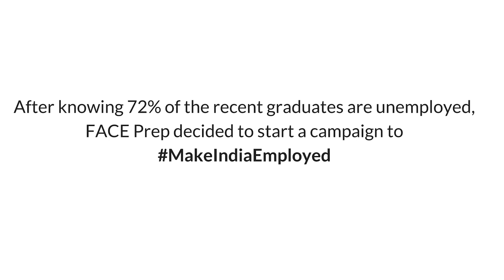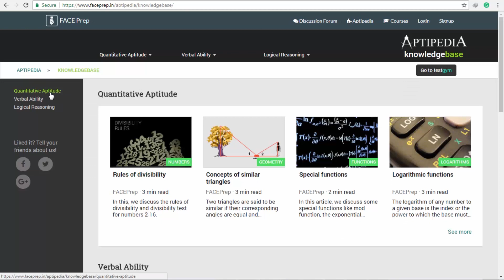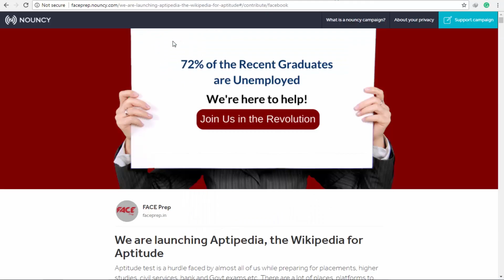Join Hands with us to MakeIndiaEmployed | Launching Aptipedia | FACE Prep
Help us reach out to more students like you by supporting our campaign.
to support our campaign
Follow these steps to support our campaign:
Step 1: Click the link - Scroll down - Click Support with facebook
Step 2: After clicking that you have to type a sentence of your view and very important you have to add this at the end
Step 3: Click "contribute post", you will have to login with your Facebook account and then click "ok"

We asked a lot of students what's stopping them from getting a job and over 70% of them said that the aptitude test was the main reason for them not being able to get a job. We at FACE Prep, put in a lot of effort to make it easier for you. Our experts and instructors worked for months conceptualizing and designing Aptipedia, the Wikipedia for Aptitude. We believe that Aptipedia will be the savior for everyone who can't afford to pay for aptitude training. Over 70% of the recent graduates are unemployed and we believe that Aptipedia will make a huge difference in helping them prepare for their placements and off campus drives. Aptipedia will have everything from aptitude concepts which are explained using simple language to practice exercises and mock tests. And the best part is that Aptipedia if FREE forever. Help us reach out to more students like you by supporting our campaign.